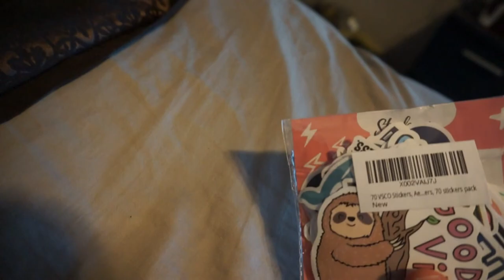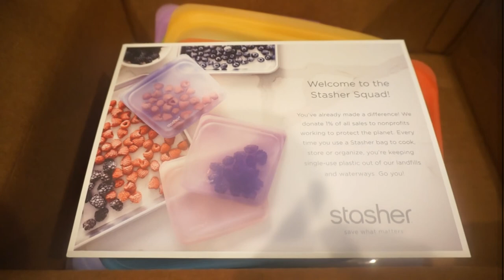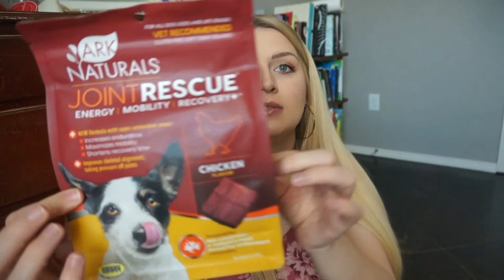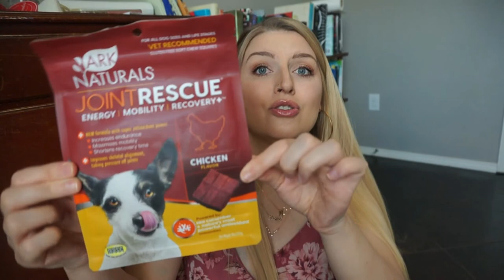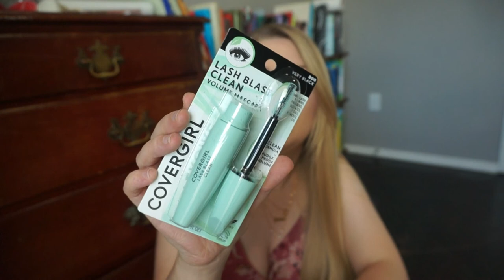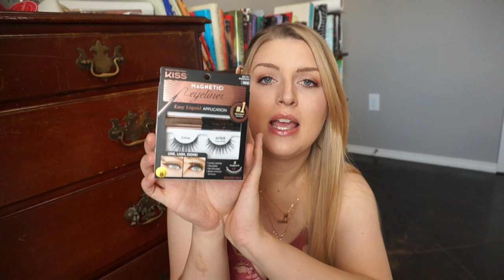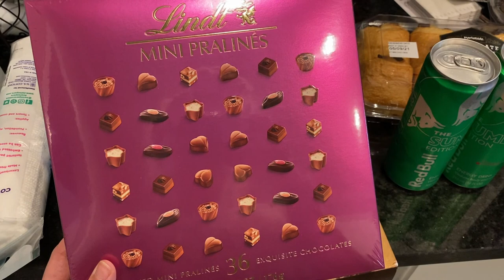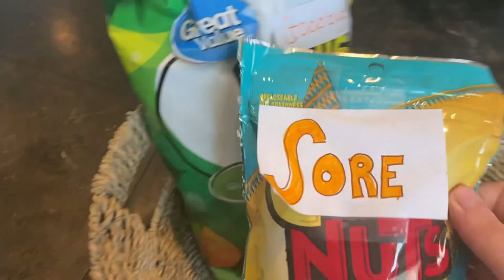Vlog! Influenster unboxings, Mother's day, new hair, & Target haul!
Hi everyone! Today's vlog is a bunch of clips from the end up April and beginning of May! I hope you enjoy!